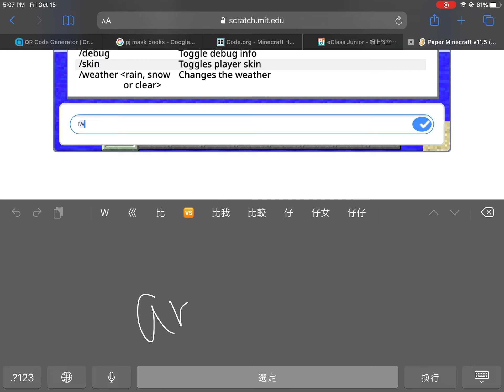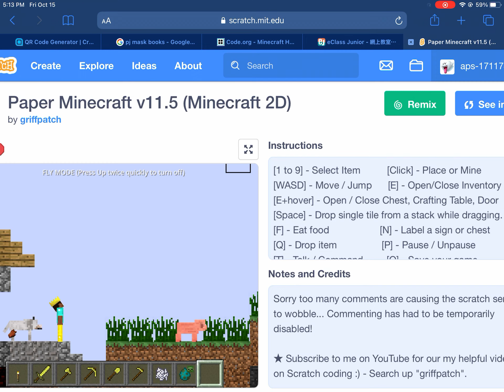The journey of King Steve 1